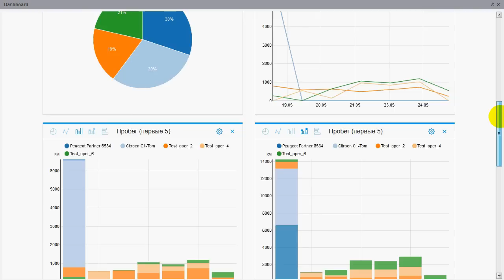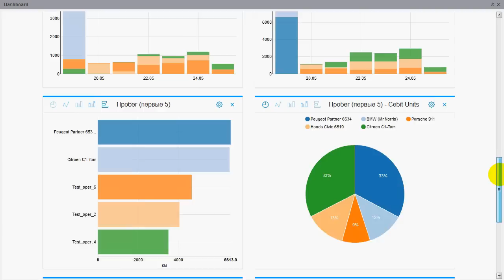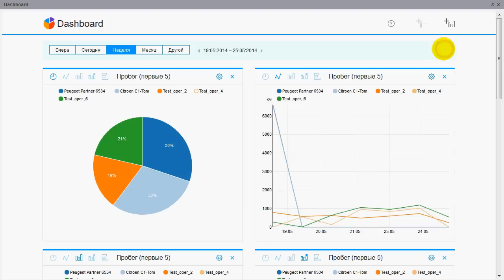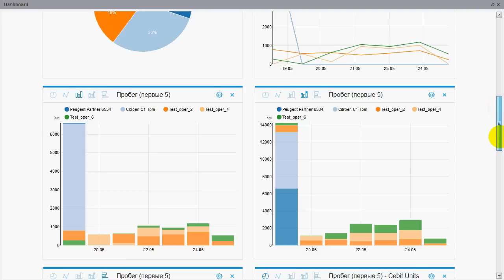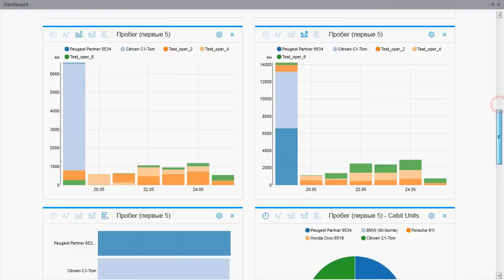Dashboard | RU | Wialon Apps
Обучающий ролик о приложении Dashboard

Dashboard ‒ это инструмент для визуализации и анализа информации о бизнес процессах и их эффективности. В нашем случае, Dashboard ‒ простой и эффективный Apps для просмотра отчетов о состоянии и деятельности вашего автопарка. Он позволяет строить графики на базе основных KPI (ключевых показателей эффективности) объекта мониторинга. На графике могут быть представлены такие основные данные как пробег, расход топлива, моточасы, средняя и максимальная скорость, простои, время в пути и посещение геозон.